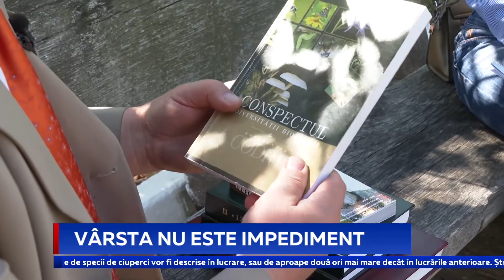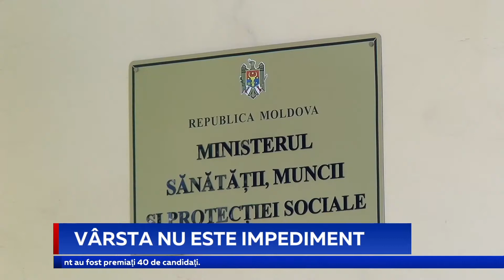VÂRSTA NU ESTE IMPEDIMENT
Vârsta nu este un impediment, dacă ai un suflet tânăr, dornic de cunoștințe și croit să răstoarne munți. Un exemplu sunt cei 11 câștigători ai Premiul Național “Pentru o viaţă activă la orice vârstă”, decernat de ministerul Sănătății, Muncii și Protecției Sociale. 39 dosare au participat la concurs. Printre premianți se numără și Ștefan Manic, singurul om de știință din Moldova, care studiază ciupercile. Bărbatul și-a dedicat 50 de ani din viață micologiei, iar la vârsta de 68 de ani a reușit să-și susțină și teza de doctor în științe.